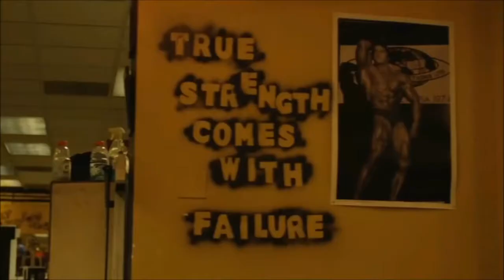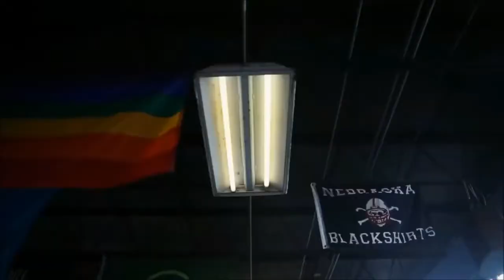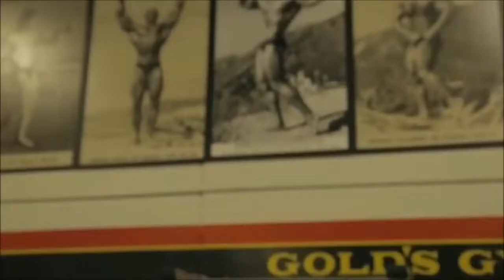Rap Maromba | Haunted Sanctuary | Bodybuilding Motivation ♪ ♪ 💪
▓▓▒▒▒░░░ read the video description ░░░▒▒▒▓▓▓
(I.e.

► let your like to strengthen friendship!

Music
the sociopaths - haunted sanctuary
husky lion - can get to from biz

Tags ignore:
Musique
Motivational music pour le sport
Telecharger musique musculation
Musculation musique 2012,
Musique entrainement musculation
Meilleur musique musculation
Musique 2013 musculation
Musique musculation 2014
Musique musculation 2015
Musique musculation 2016
Music training 2014
Music training 2015
Bodybuilding motivational songs
Bodybuilding music 2015
Bodybuilding music 2014
Bodybuilding music 2013,
Bodybuilding music download,
Bodybuilding music 2012,
Bodybuilding workout music,
Best bodybuilding music,
Bodybuilding songs 2013
Bodybuilding songs 2014
Bodybuilding songs 2015
Musica de academia - playlist musica marombra 2016
Music to work out 2016
Music to work out
work out
Maromba music
Music maromba 2016
Music for motivation
Music for motivation 2015
Music for zyzz motivation
Music for motivation 2014
Music for motivation 2013
Bodybuilding musics
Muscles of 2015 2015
2014 bodybuilding musics
Muscles of 2013
Music of 2012
Bodybuilding zyzz musics
Bodybuilding musics
Bodybuilding musics
Bodybuilding musics
Musics of musculacao
Musics to motivate training
Music to train
motivate
Music to train bodybuilding
Musics to train bodybuilding 2015
Gym sound
Academy music
Motivational music
Music to munch on in training
Training music
Maromba music
Rap maromba
Bodybuilding rap
Rap to train
Music for motivation
Bodybuilding musics
2014 bodybuilding musics
Muscles of 2013
Music of 2012
Bodybuilding zyzz musics
Bodybuilding musics
Bodybuilding musics
Bodybuilding musics
Musics of musculacao
Music to train
motivate
Comes with monster
Hardcore workout
motivation
Workout training,
Muscle workout,
Pump up song,
Motivation songs,
Bodybuilde